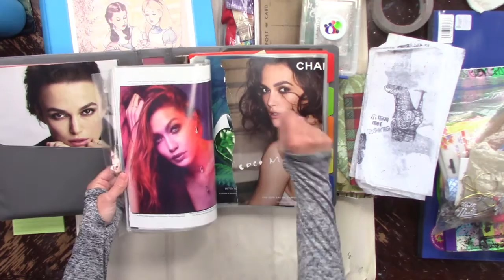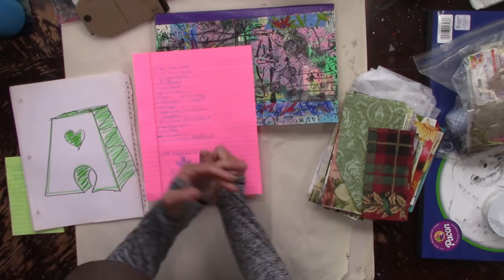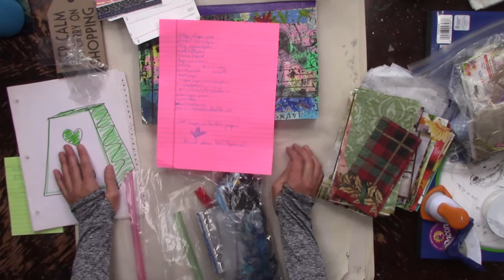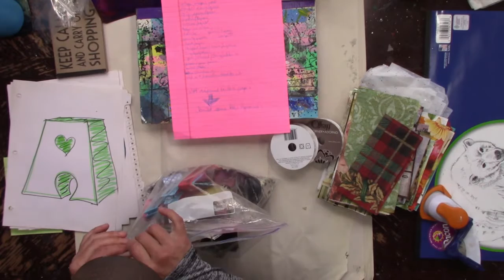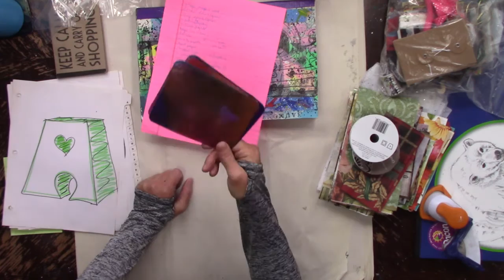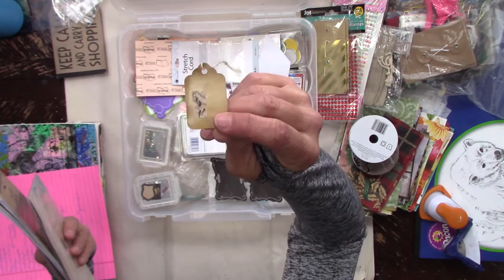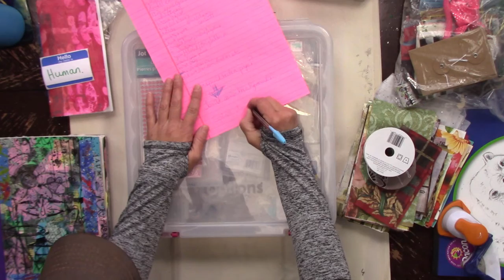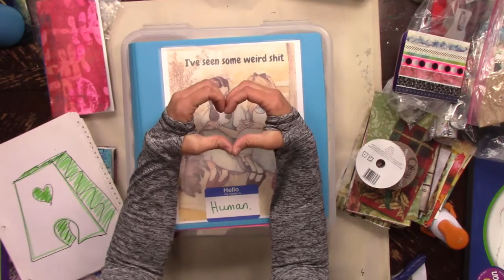ABC's for Precious Souls, Binder Prep Ideas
Hello Sweeties!
So what will we (possibly) need for our new project? Well, let's chuck some ideas around and see what comes of them yeah?
happy Arting!

Credits:
Gear/Tech:     Canon VIXIA HF R80
Editing:    HitFilm4Express